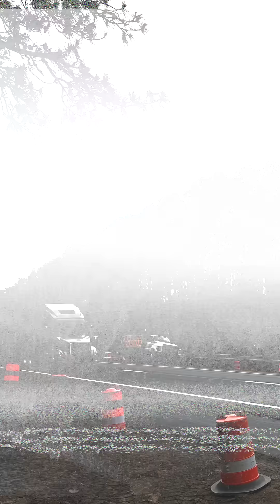SCDOT Reopens I-20 After Strike, Fire - New Bridge Accelerated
After reopening I-20 in just 36 hours following a recent strike and fire, SCDOT is accelerating the replacement of the Old Vaucluse Road bridge over I-20 in Aiken County. The goal: a brand-new bridge by next summer.